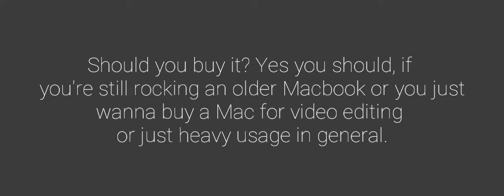Should you buy the 2016 Macbook Pro?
Apple just announced the new Macbook Pro 2016 in the Hello Again 2016 October Apple Event. So, should you buy it?